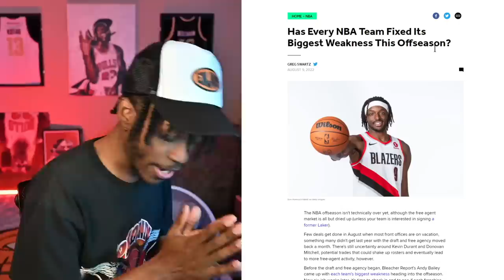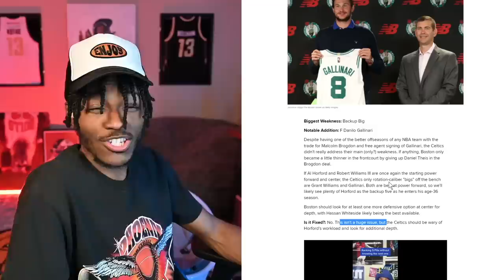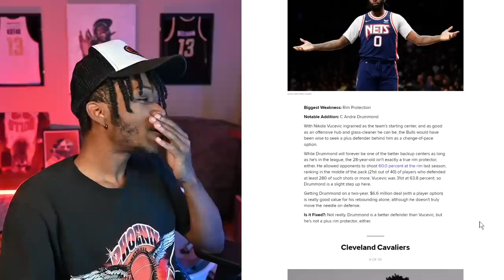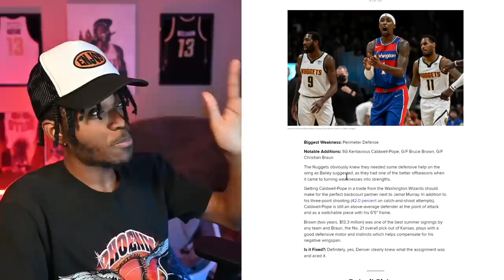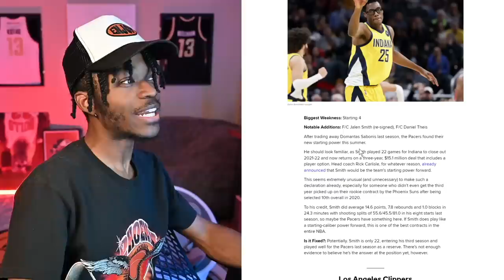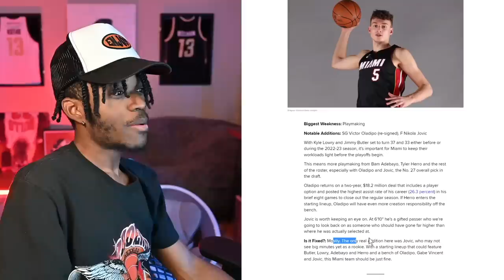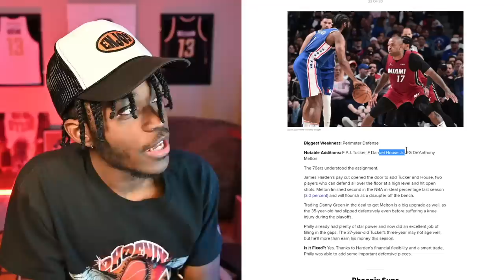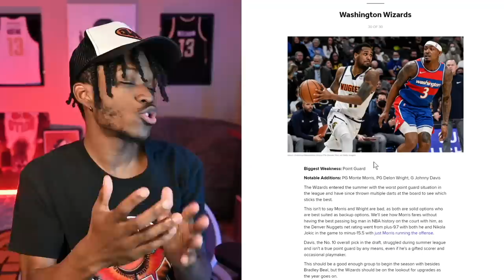Has Every NBA Team Fixed Its Biggest Weakness This Offseason?